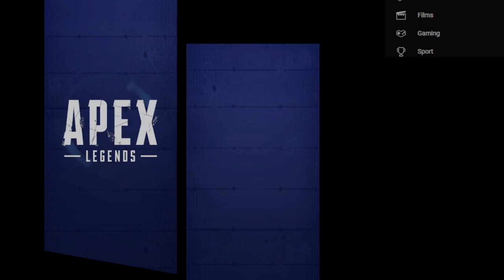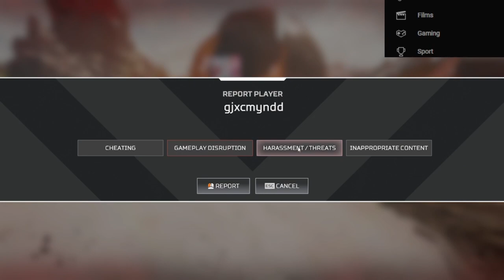The problem with Sydney Please apex save this server